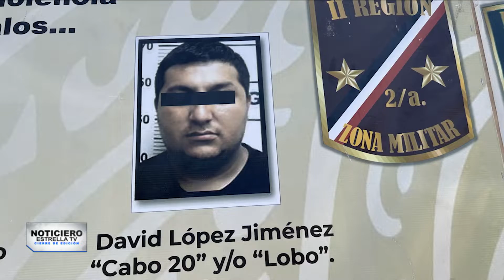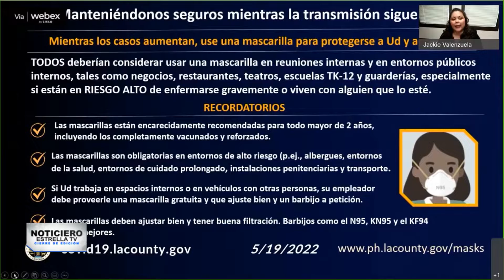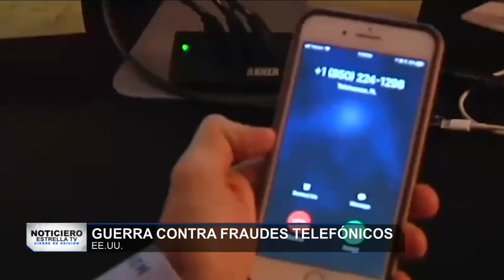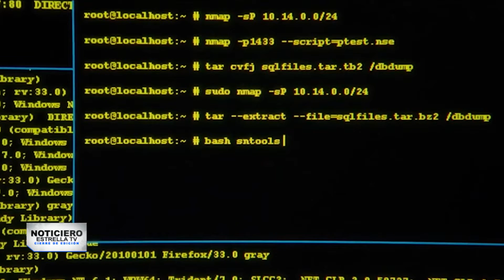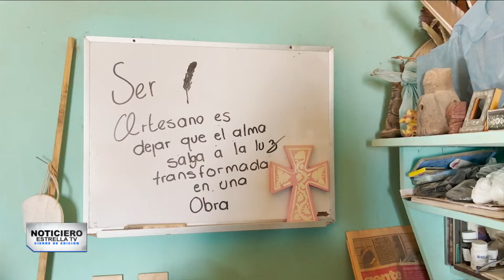20 de mayo de 2022 | Noticiero Cierre de Edición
Finaliza tu noche con la mejor información. Ya comenzó CierreDeEdición

📌  Vuelven los rebrotes de covid-19 en Los Ángeles, Californiaa.
📌  El título 42 seguirá vigente, así lo decidió temporalmente un juez federal hace unas horas. ¿Qué representa este freno?
📌 OrgulloLatino: Los árbitros salvadoreños que irán al mundial de Qatar.